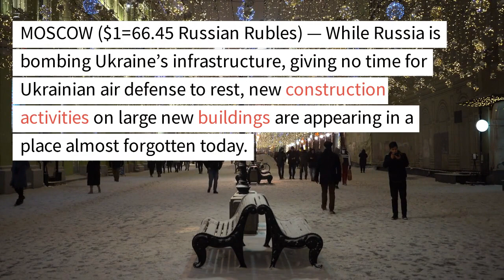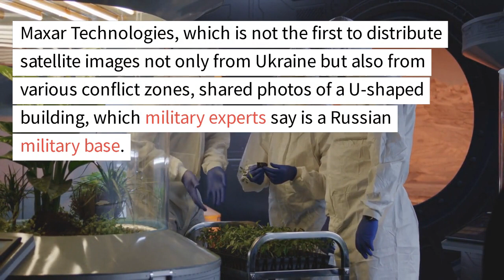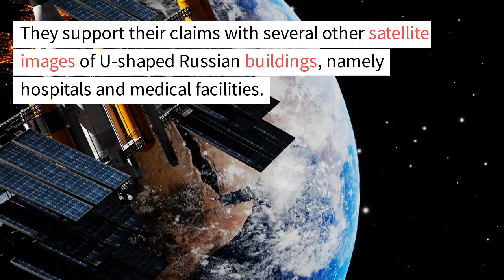Zelensky Is Mad: New Military Base In Ukraine But It’s Russian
In this video i gonna show you how Zelensky Is Mad: New Military Base In Ukraine But It’s Russian

✅ Recommended tools